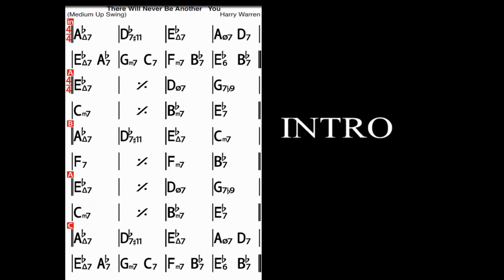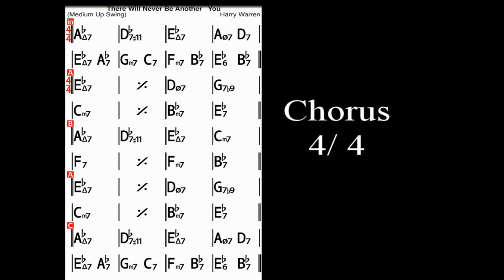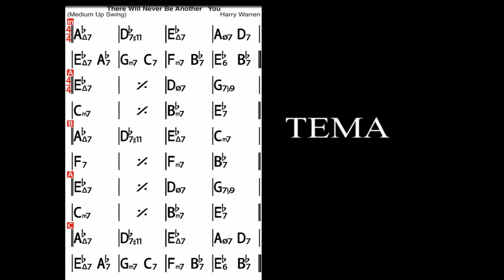There Will Never be another you 170 Bpm Key Eb - (backing track)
Realizzazione live in Mr.Grant's Studio
Versione TRIO (Dums - Bass & Piano)
Intro-tema + 04 chorus + Trading 8 bar - tema  - Ending